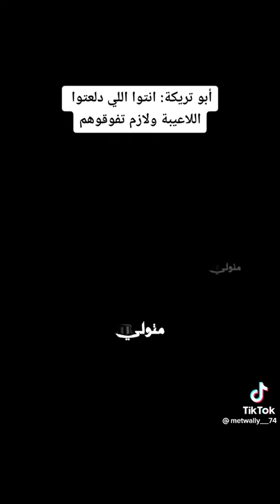أبو تريكة يوجه إنتقاد للاعبين المنتخب القطري 👏🏻